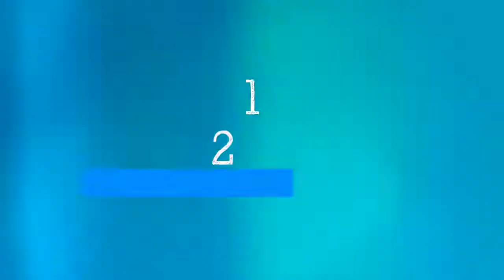WHO’s Update on virus variants: Dr. Maria Van Kerkhove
Dr. Maria Van Kerkhove describes the different variants of COVID-19 viruses. Video is taken from the official YouTube channel of the World Health Organization. We, Know public health is just medium to make public health knowledge easily available . We just try to make the science easy to general public..